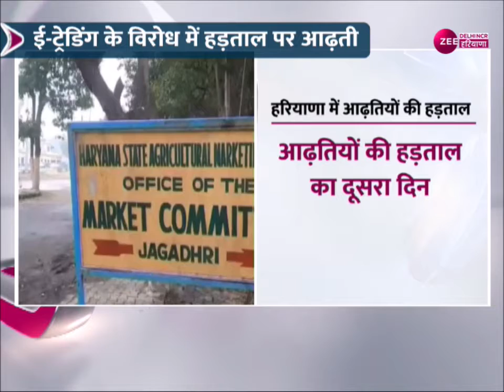Haryana : आढ़तियों की हड़ताल का दूसरा दिन, आज से धान की खरीद शुरू करने की मांग | Mandi Strike News